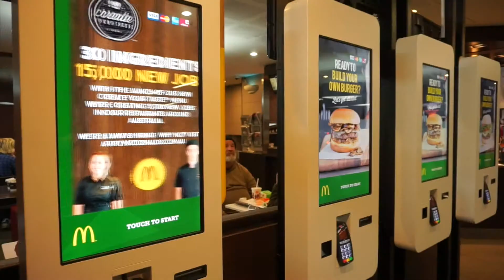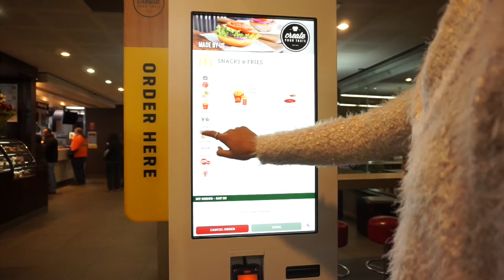Digital disruption puts Australian jobs at high risk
Fourty-four per cent of Australian jobs are at risk of disappearing as a result of "digital disruption" in the next 20 years, according to a recent PWC report. Hays recruitment company suggests that people need to be taking on STEM skills in order to be eligible for emerging jobs.